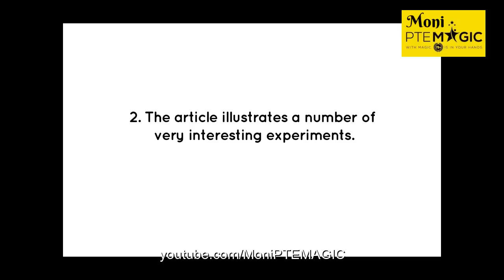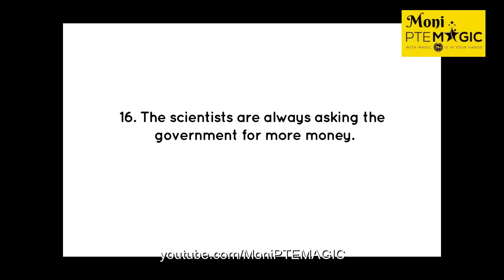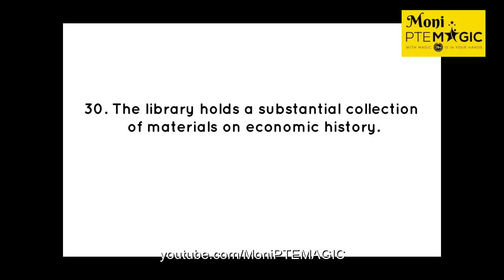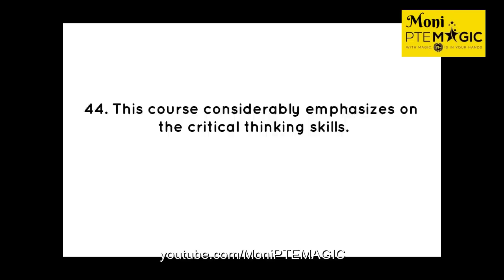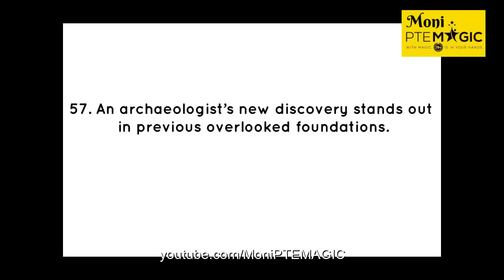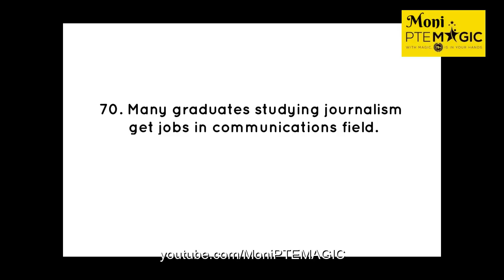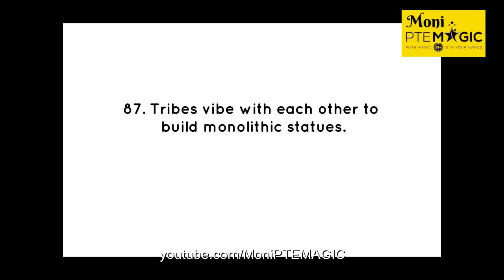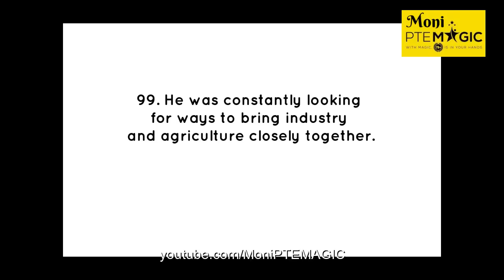100 REAL Most Repeated - Write From Dictation Questions in PTE 2019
Merry Xmas and Happy New Year! This collection of PTE question bank of Write from Dictation is my gift for you to practice during the holiday break.